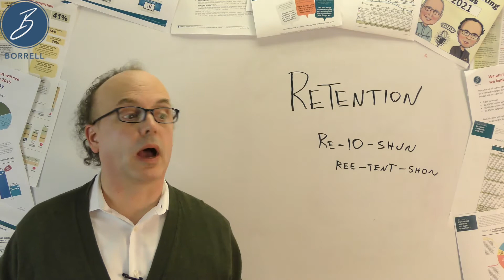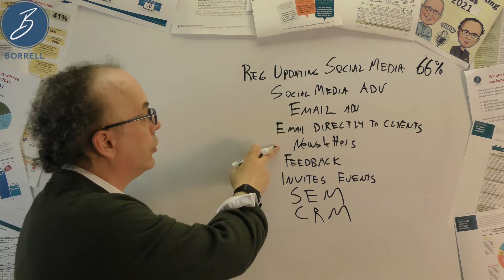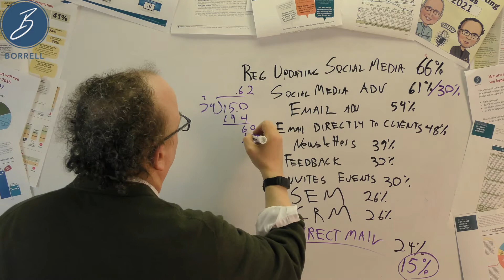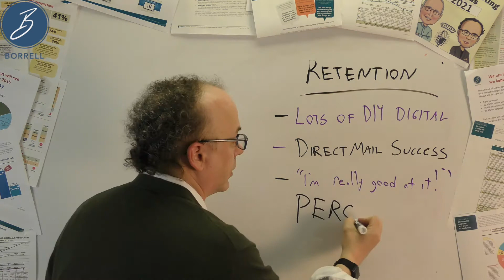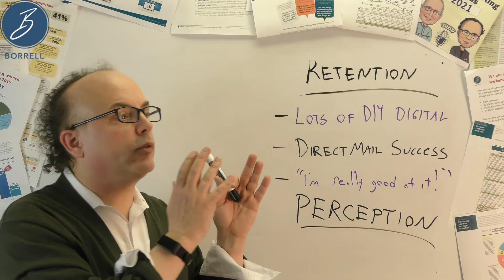Episode 7: The Best Marketing Method to Retain Customers is . .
Surprise! Corey picks apart a recent survey to show what advertisers use to retain customers, and which traditional medium rises to the top of all others.